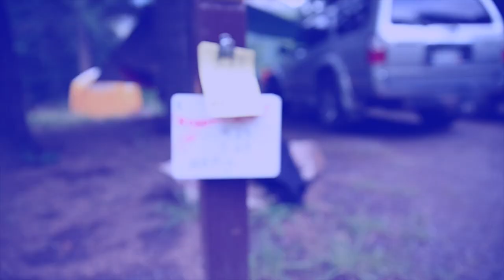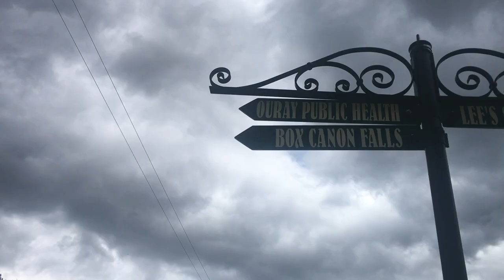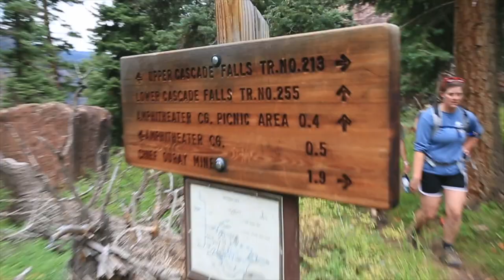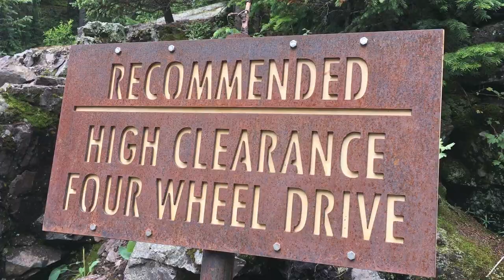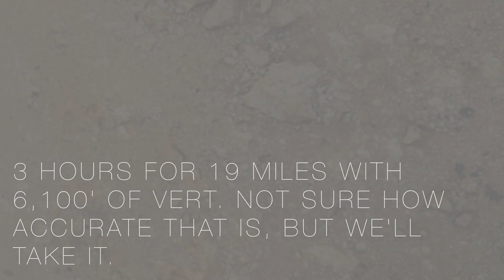Imogene Pass RUN